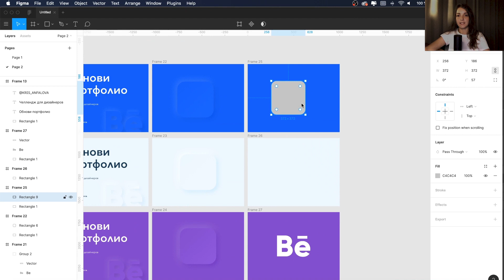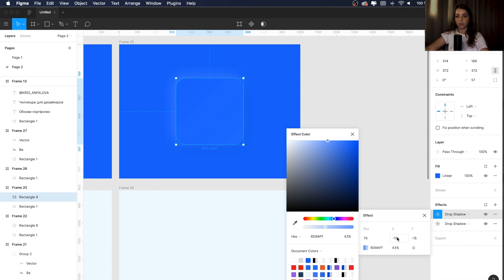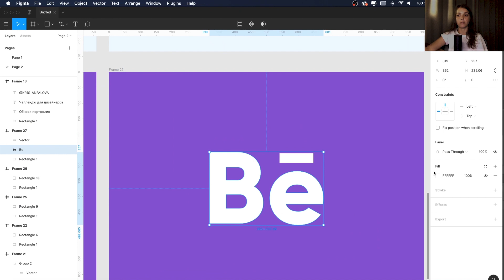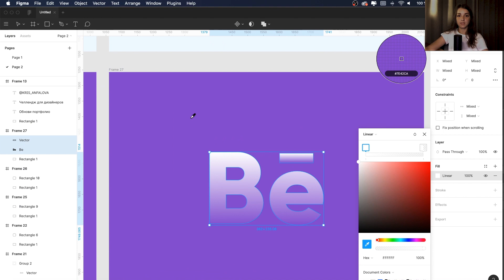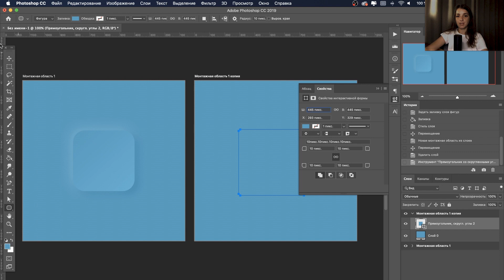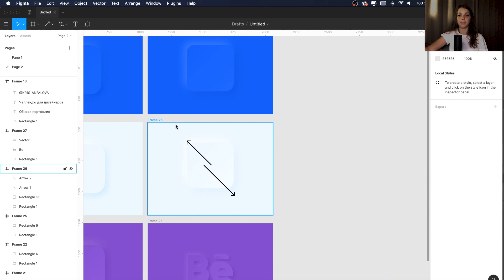Как сделать Soft UI элементы в Figma и Photoshop CC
Видео о этапах создания элементах в стиле Neumorphism (Неоморфизм). Делаем объемные элементы в Фигме и Фотошопе. В 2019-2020 году на Dribbble и Instagram стали модными элементы в "новом сквеморфизме" (Неоморфизме). Свежий и немного легкомысленный стиль быстро завоевал сердца дизайнеров, давайте же разберемся как его сделать.